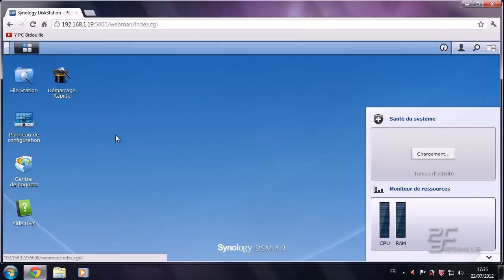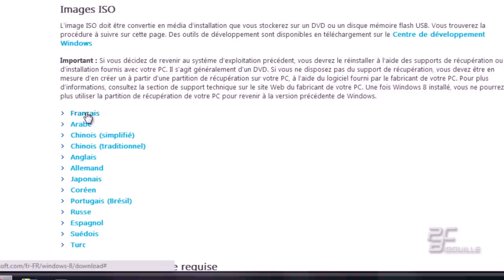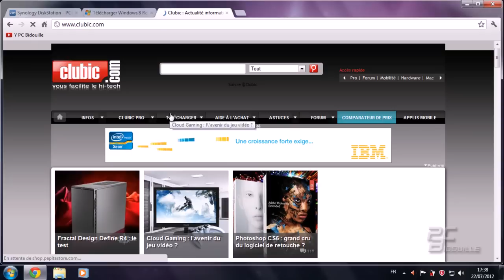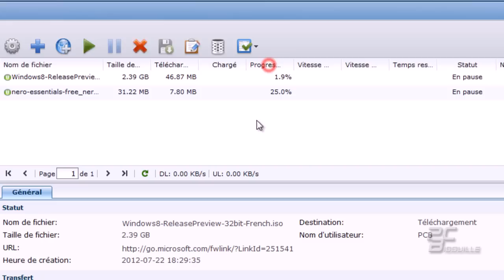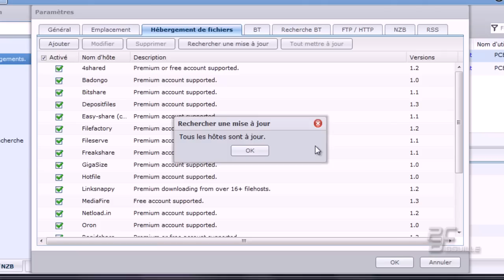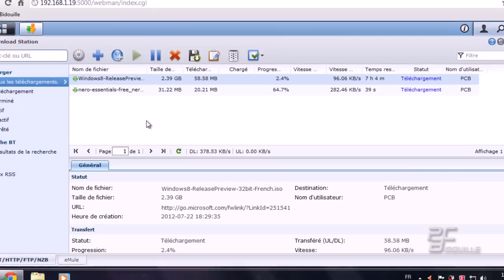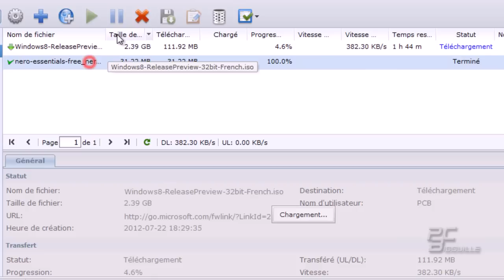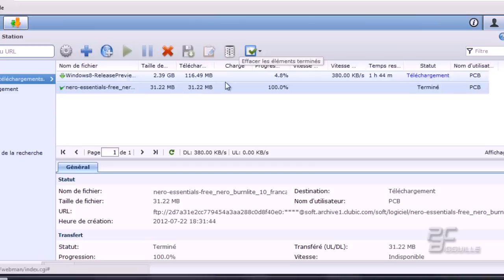Télécharger avec Download Station NAS Synology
Dans ce tutoriel vous allez découvrir comment télécharger avec un NAS (Network Attached Storage).
Grace à une consommation électrique réduite (10 à 20 W), une très grande simplicité pour ajouter les liens de téléchargement (légaux) le NAS vous aidera dans cette tâche.

Que ce soit des liens torrent, ftp, RSS, direct, ou d'hébergeur (free, hotfile, servfile, etc...) Vous pourrez paramétrer ce périphérique pour récupérer vos dossiers (légaux).
Avec lui que des avantages.

Niveau débutant